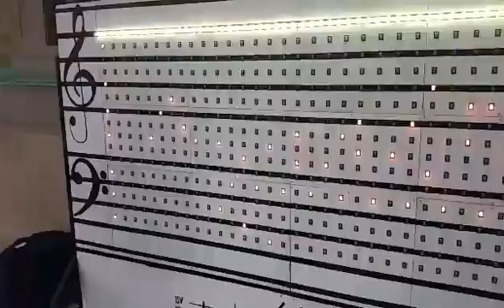Spark Design Club - SparkTunes Test 1